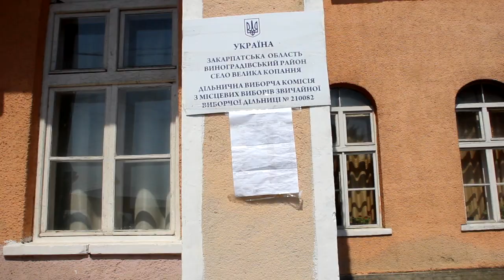На виборах у В.Копані переміг Віталій БАЛАЖ - Голос Карпат